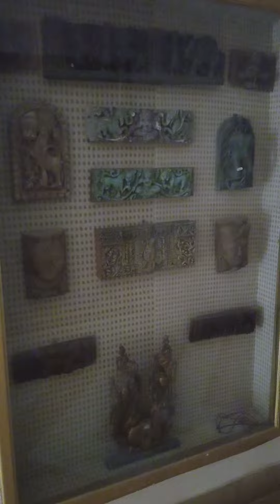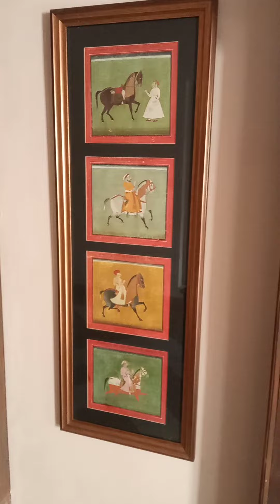12 October 2022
@edkaladalavikram5945 पोराणीक काल के हथियार 🔨⚒️🛠⛏️🔩🪓🧨🗡🪓⚔️